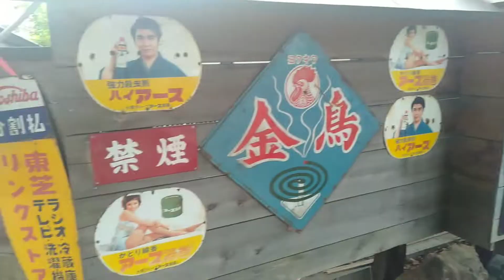【珍スポット】これは現実か？まぼろしなのか？埼玉県入間郡越生町にある不思議な場所・旧越生酒造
埼玉県入間郡越生町にある珍スポ。不思議なオブジェやホーロー看板が凄い。